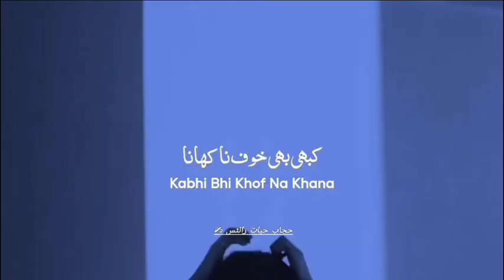August 23, 2024